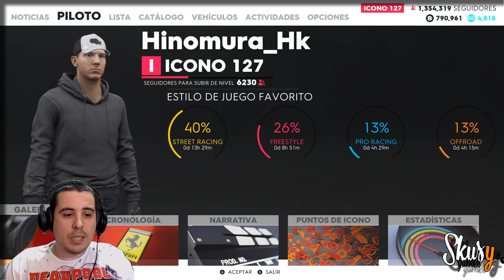The Crew 2 - Atajos para completar facilmente El accidente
Un par de atajos para que resulte mas fácil la carrera "El Accidente". Con ellos la realizaremos mas rápidamente y además nos resultará más sencilla.